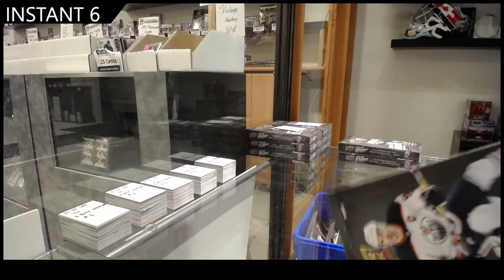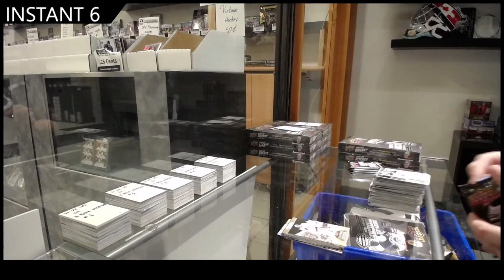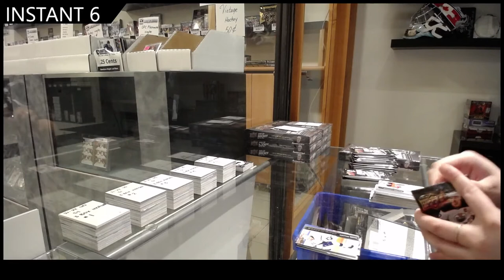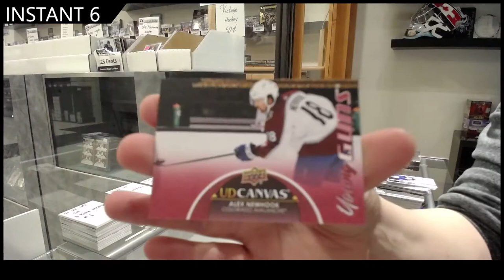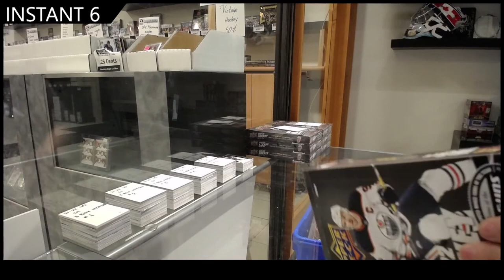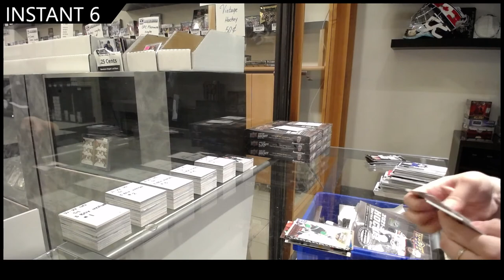21-22 Upper Deck Series 1 Hockey 3 Box Break - C&C GB #16,777